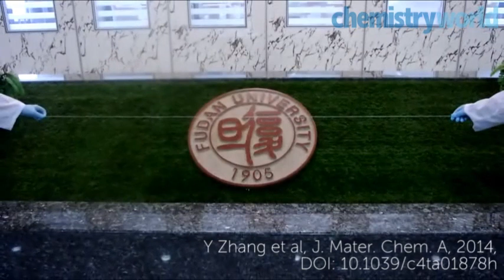Stretchy battery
Lithium ion batteries that can be stretched by 600% have been unveiled by scientists in China. In the future, the fibre shaped batteries could be woven into textiles to satisfy the ever-growing requirement for wearable devices.

Taken from the following paper: Y Zhang et al, J. Mater. Chem. A, 2014, DOI: 10.1039/c4ta01878h